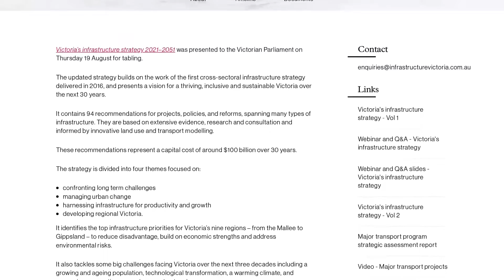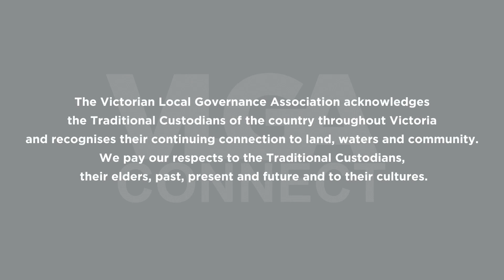Best of VLGA Connect - Summer Series #17 - Peter Kartsimidis, Infrastructure Victoria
From 26 October 2021: On VLGA Connect, Chris Eddy is in conversation with Peter Kartsidimas, Director Networks and Planning at Infrastructure Victoria. We learn more about the development of IV's 30 Year Strategy, and its recommendations in relation to growth area infrastructure, urban infill and developing regional areas.